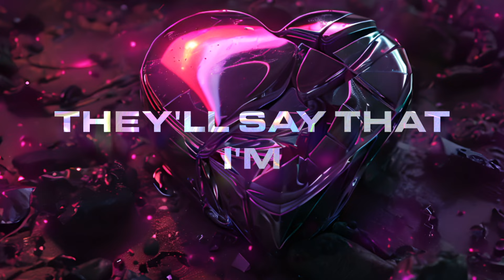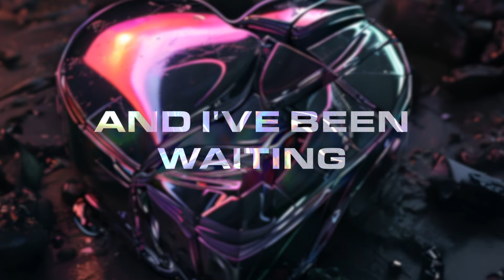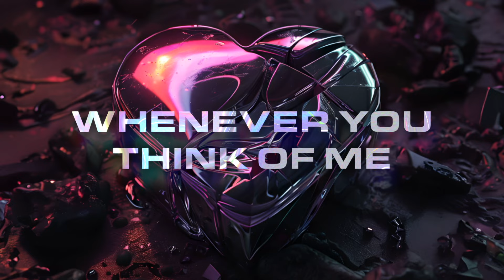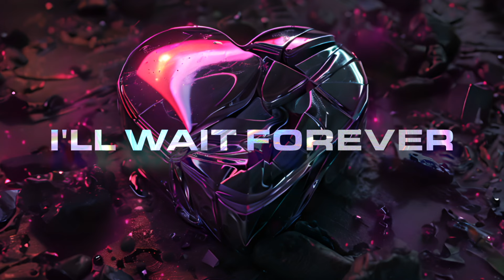Poe the Passenger - SWEET DISASTER (Official Lyric Video) (Visualizer)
Directed/Edited by Jeff Pridgen
AI Artwork generated with Midjourney & Runway

Written by Jeff Pridgen and Trent Marderosian
Mixed by Keith Armstrong
Mastered by Andrew Garver

SWEET DISASTER // LYRICS

Sweet disaster
Sweet disaster
I don’t wanna play a game
I don’t wanna be a victim
We will never be the same
We’re all caught up in the system
They’ll say that I’m pretending
They’ll say I’m getting bored
Those days are always ending
But I just can’t ignore
I’ve been hiding from the answers far too long
and I’ve been waiting for the calming of the storm
whenever you think of me
I’m a distant tragedy
so now I’ll just wait forever like a
sweet disaster
Sweet disaster
Sweet disaster
You weren’t ever gonna change
You weren’t ready for the symptoms
Out of touch and out of pain
But Without it I’m wasting away
sweet disaster
Sweet disaster
I’ll wait
I’ll wait forever
I’ll wait
I’ll wait forever
I’ll wait
I’ll wait forever
sweet disaster
I’ll wait
I’ll wait forever
I’ll wait
I’ll wait forever
I’ll wait
I’ll wait forever
sweet disaster
I’ve been hiding from the answers far too long (far too long)
and I’ve been waiting for the calming of the storm (of the storm)
whenever you think of me (of me)
I’m a distant tragedy (distant tragedy)
sweet disaster
Sweet disaster
Sweet disaster
(I’ll wait)
(I’ll wait forever)
Sweet disaster
(I’ll wait)
(I’ll wait forever)
Sweet disaster